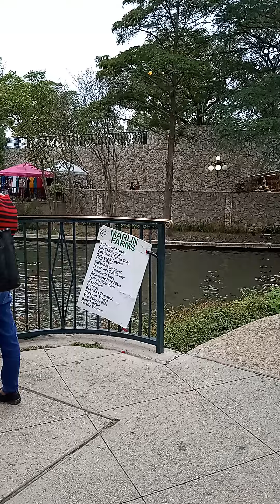Riverwalk at Downtown San Antonio